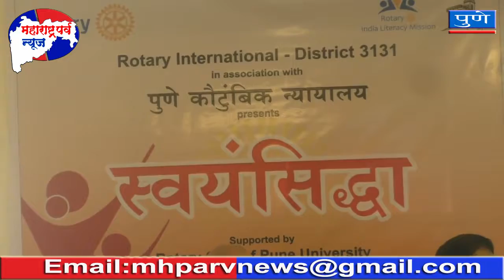रोटरी क्लब पुणे स्वयंसिद्ध संस्था व कौटुंबिक न्यायालयातर्फे महिलांसाठी रोजगार उपलब्ध...